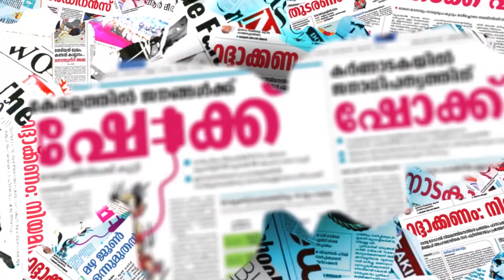കൊല്ലത്ത് മുകേഷ് ഔട്ട്, ചിഞ്ചുറാണിക്ക് സാധ്യത | kollam | cpim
കൊല്ലത്ത് മുകേഷ് ഔട്ട്, ചിഞ്ചുറാണിക്ക് സാധ്യത